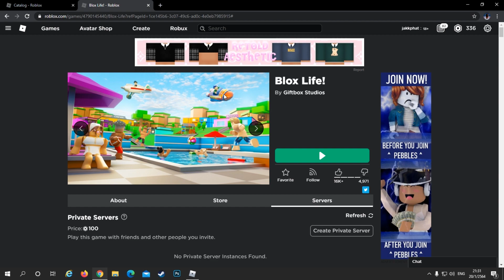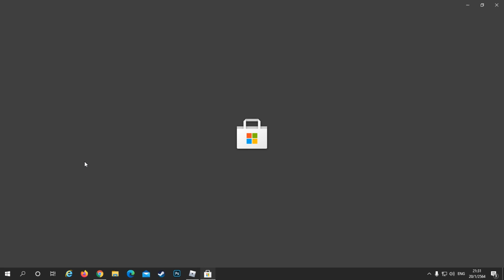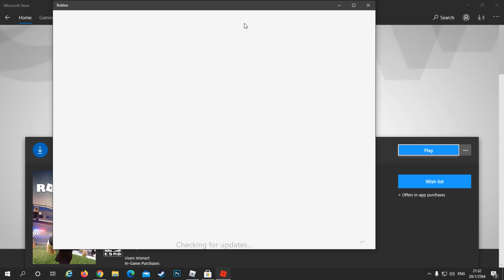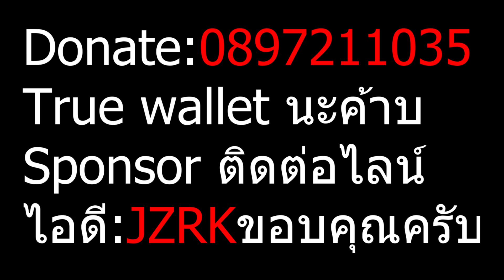สอนวิธีเล่น Roblox 2 จอ ไม่โดนแบน 100%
[free for profit] lofi type beat ~ silent night
[FREE FOR PROFIT] Lofi Type Beat - Late Hours
FREE FOR PROFIT* Lofi Type Beat - "In the Night"